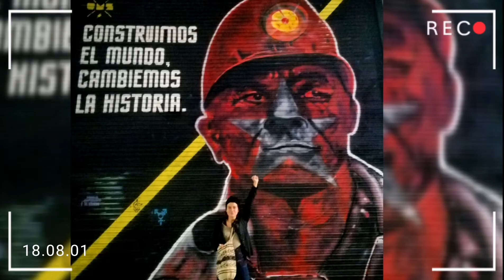Graffiti Tour - Bogotá - Conserje Colombia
The Wall in my country represents the variety of the people how they express about the government, love and our culture.